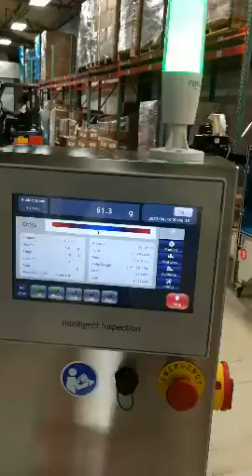Dried Fruits Packaging Machine 40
PREMADE POUCH ZIPPER POUCH